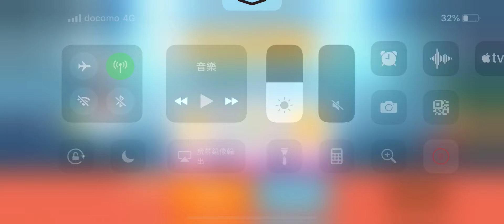[Gameplay] Line Chef：Mr. Omelet 6-2